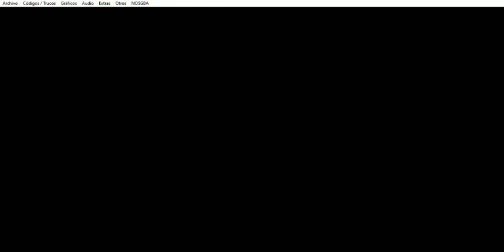Dragon Ball Z Harukanaru Densetsu - Stage: Beyond Goku… Gohan! - Parte 1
Dragon Ball Z Harukanaru Densetsu (NDS) - Stage: Beyond Goku… Gohan! - Parte 1
Este capítulo abarca la primera parte del capítulo: Beyond Goku… Gohan!